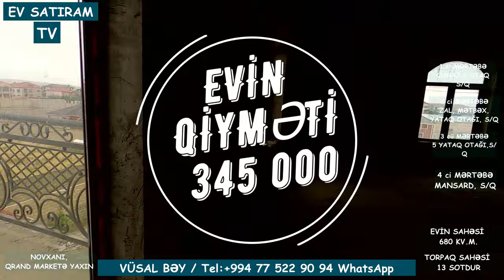NOVXANIDA, TAMAMLANMAMIŞ EV SATILIR 12 SOTDA /Недвижимость в Баку / EV SATIRAM TV/ bag evleri